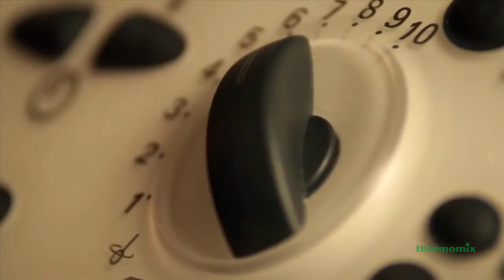Thermomix Food Styling Spaghetti Carbonara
Thermomix Food Styling Thermomix - Spaghetti carbonara. Amazing spaghetti carbonara cooked with Thermomix.

Video Credit to Vorwerk International